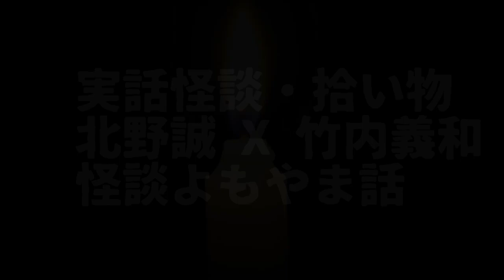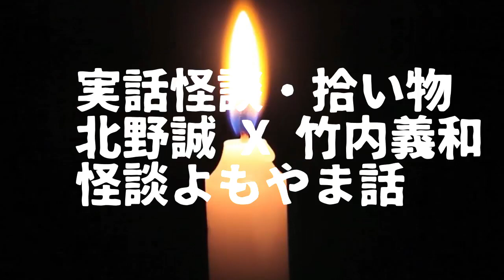実話怪談寄せ集め #289 北野誠 x 竹内義和 怪談よもやま話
選りすぐりの実話怪談をピックアップしてお送りしています.